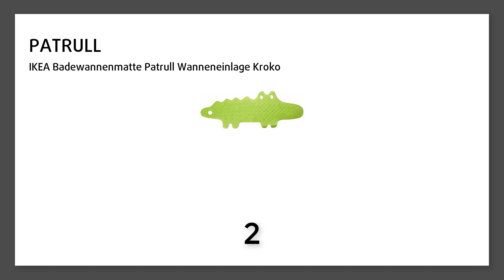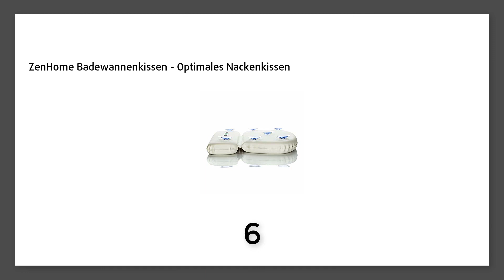Badewannenzubehör - Das brauchst du für die Badewanne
EsGo Sanitär Universal Waschbeckenstöpsel 40 mm - hochwertiger Abflussstopfen für alle handelsüblichen Waschbecken und Bidets - Deutschlands beliebtester Stöpsel in fast jedem Bad zu Hause:

Bamodi Badewanne Rutschmatte Extra lang - 100 x 40 cm Antirutschmatte für Badewanne - Transparent Rutschfest - Rutschmatten lang:

bamboe Badkuip Caddy Bad Tub Tray met Verlengde pagina 's opgericht in boek tablet-houder mobiele telefoon Tray & geïntegreerde Wijnglas-houder en andere accessoires plaatsing: